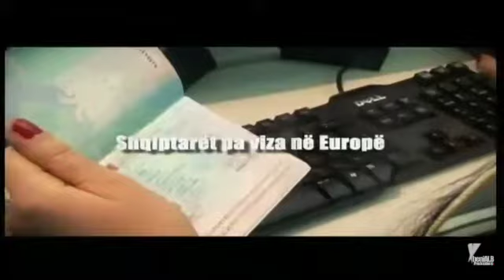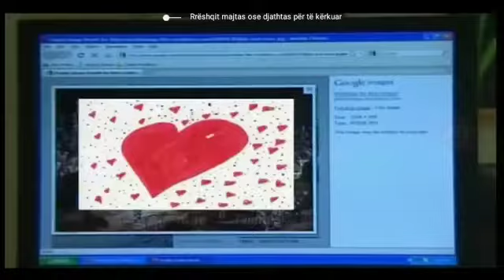rtsh Publicitet - 11/10/2011 (2)